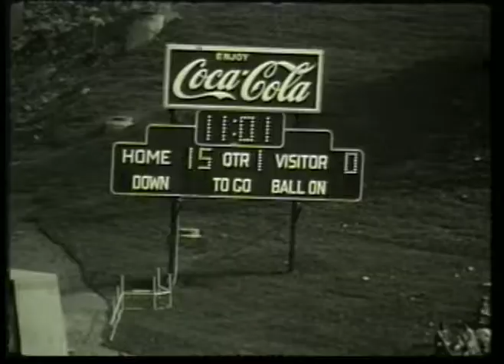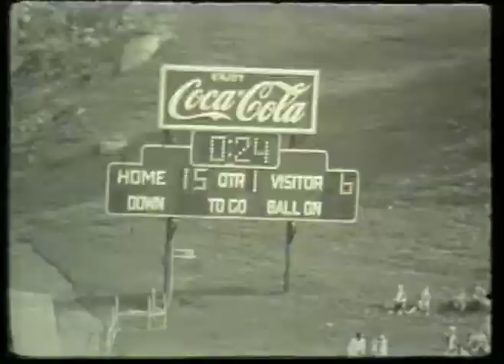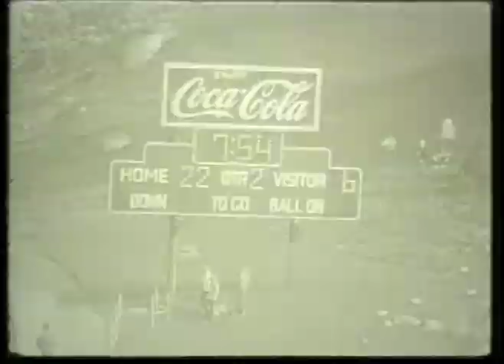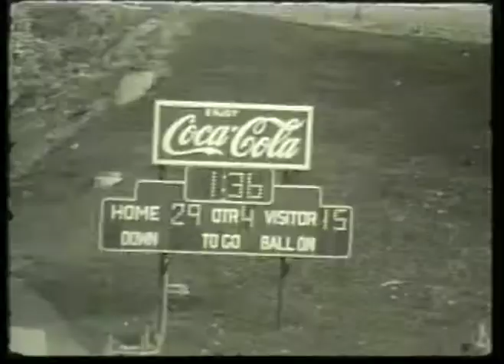Ohio Football 1970 - Highlights vs. Cincinnati